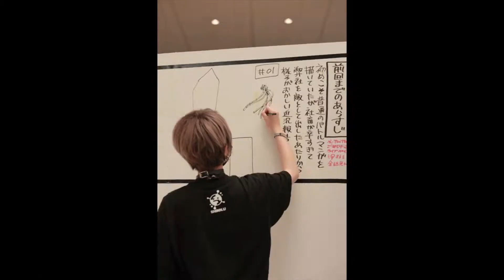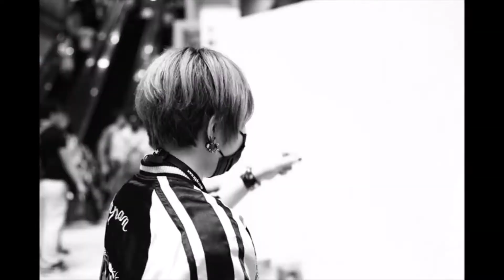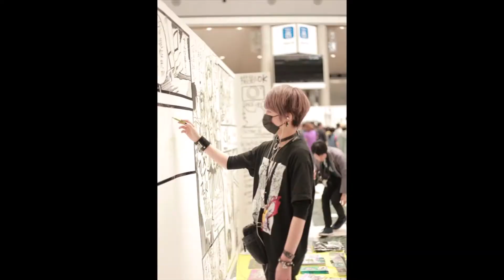JAPANESE MANGA LIVE PAINT SHINNOSUKE UCHIDA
This video condenses the performance of Shinnosuke Uchida ,the world's only manga live painter, over two days.

performer Shinnosuke Uchida

photographer Maeken(Pack)